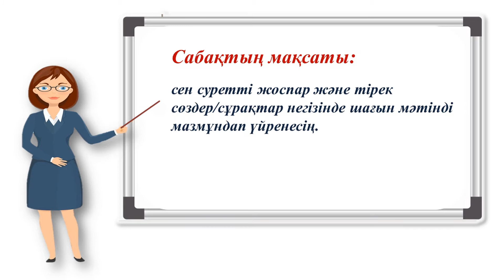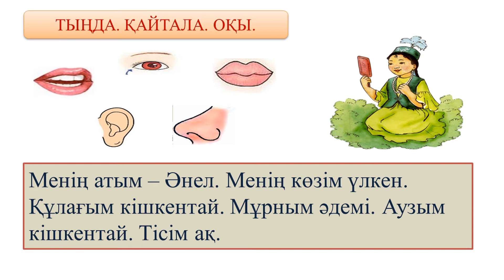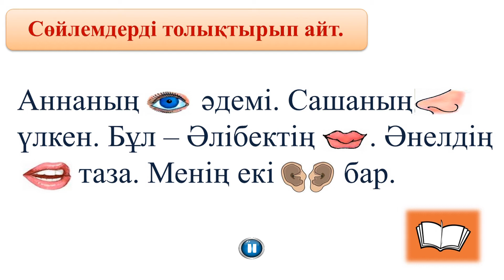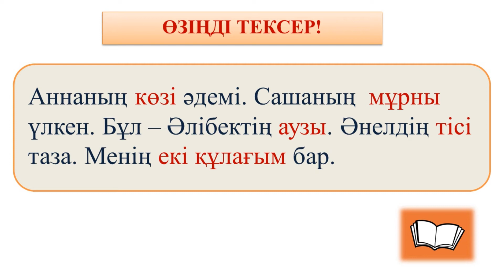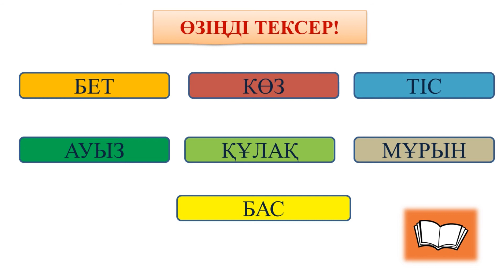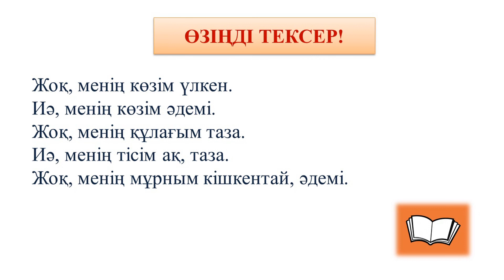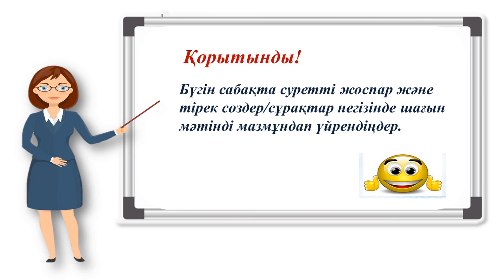ІІІ - четверть, Казахский язык, 2 класс, Урок№2